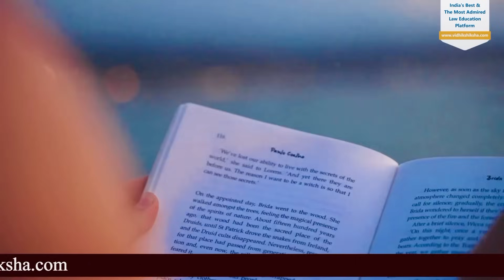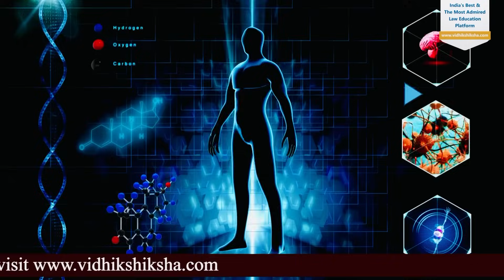Four precious thoughts || Motivation Mantra || MJ Sir